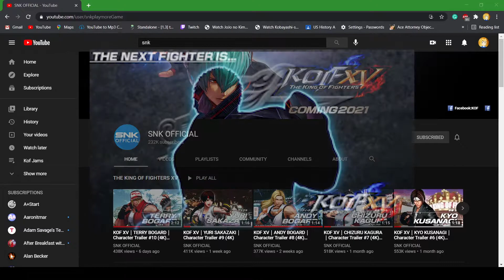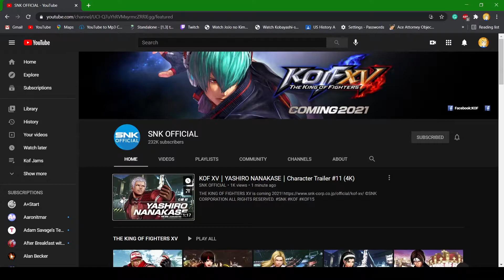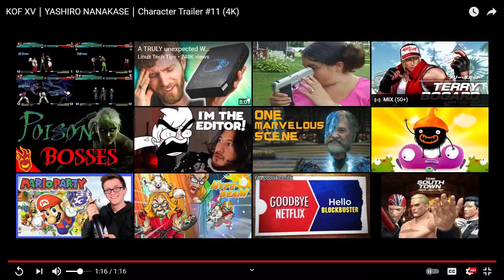Kof XV YASHIRO NANAKASE | Reaction